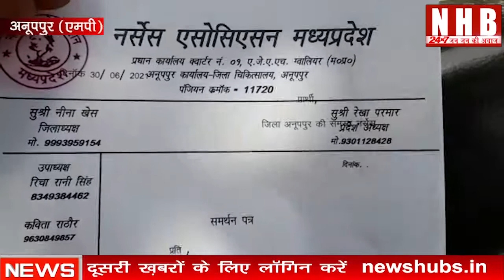MP: मांगे पूरी न होने पर नर्सों के हड़ताल में जाने से चरमरा सकती है जिले भर की चिकित्सा व्यवस्था| NHB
About this video-नर्ससेस असोसिएशन जिला अस्पताल अनुपपुर द्वारा आज धरना प्रदशन शुरू हो गया है। नरसिंग स्टाफ का कहना है कि मांगे पूरी नही होने से आज  30 जून से अनिश्चित कालीन धरना शुरू हो गया है। एसोसिएशन के ये धरना जिला अस्पताल के सामने ही दिया  है। धरने के दौरान स्टॉफ नर्षो ने कोरोनो योद्धा के सम्मान के नारे भी लगाए। एसोसिएशन का कहना है कि ये धरना मांगो के पूरा होने तक जारी रहेगा।
इस धरना प्रदर्शन को ब्लॉक मेडिकल ऑफिसर प्रवीन उर्मिलया का भी समर्थन मिल रहा है।
अभी जिले भर में नरसिंग स्टॉफ 154 के करीब बताया जा रहा है। जिसमें अकेले जिला अस्पताल में ही 95 के लगभग स्टॉफ मौजूद है। नर्षो के हड़ताल में जाने से जिले भर की चिकित्सा व्यवस्था चरमरा सकती है।
 हड़ताल में मौजूद नर्षो का कहना है कि प्रदेश सरकार अन्य राज्यों की तरह बेतन मान नही दे रही है जबकि कोरोनो काल मे सभी नर्षो ने अपनी जान जोखिम में डाल कर ड्यूटी पूरी की। मगर सरकार उनकी माँगी नजर अंदाज कर रहा है।
साथ ही 12 सूत्रयी मांगों में  पुरानी पेंशन लागू किये जाने, कोरोनो काल मे ड्यूटी के दौरान खत्म हुए स्टॉफ के परिजनों को नॉकरी दिए जाने, प्रतिनियुक्ति समाप्त किये जाने, आस्थाई नर्षो को नियुक्त किये जाने,सामान्य बेतन दिए जाने की बात अपने ज्ञापन में कही है।